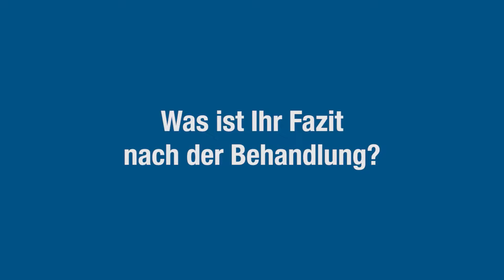Was ist Ihr Fazit nach der Behandlung, Herr Hesslein? Erfahrungsbericht ReLEx smile EuroEyes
Herr Hesslein hat sich für die ReLEx smile Augenlaser-Behandlung bei EuroEyes entschieden. Informieren Sie sich über das minimalinvasive Verfahren